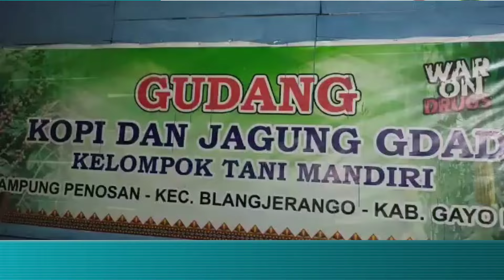PEMUSNAHAN LADANG GANJA GAYO LUES